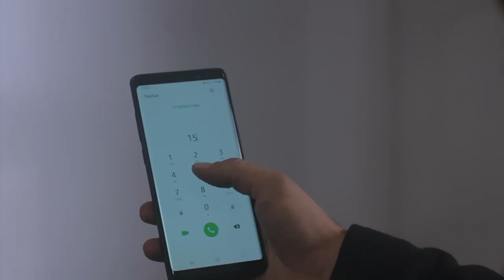أنقذهم أخوه | اليمين الحلقة 234